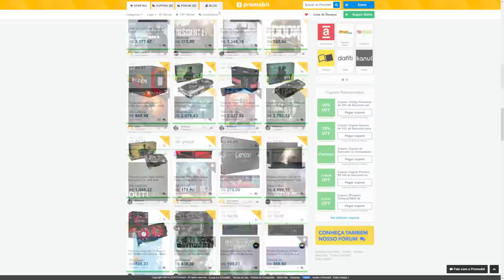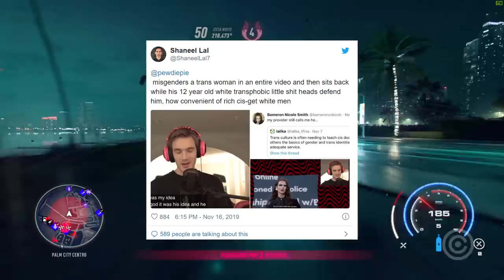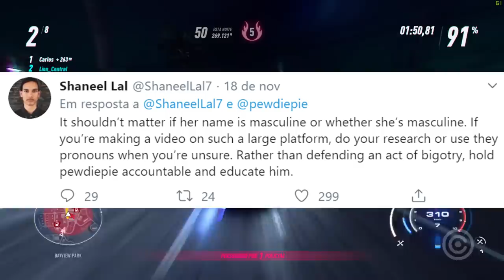Acusaram o PEWDIEPIE de ser TRANSFÓBICO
Entenda como estão atacando o maior Youtuber do Mundo, Pewdiepie, de ser TRANSFÓBICO.